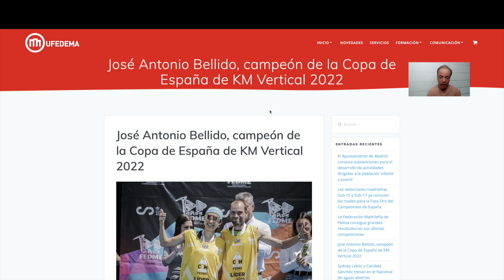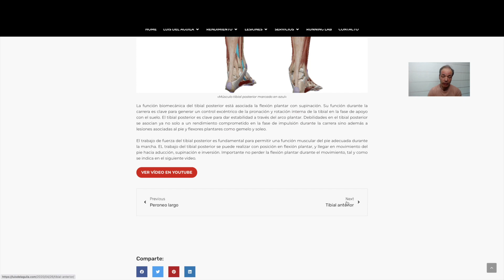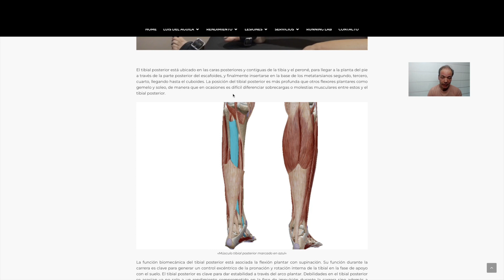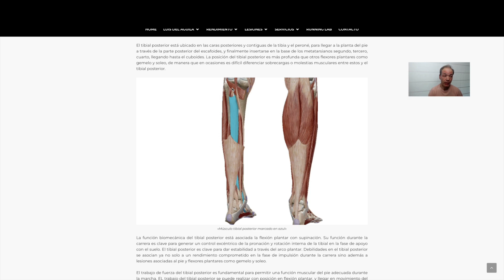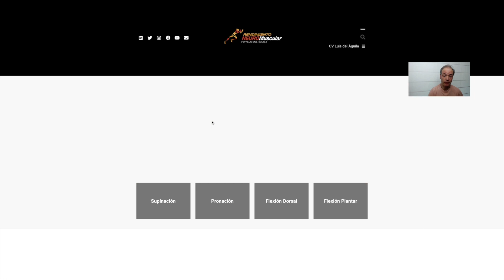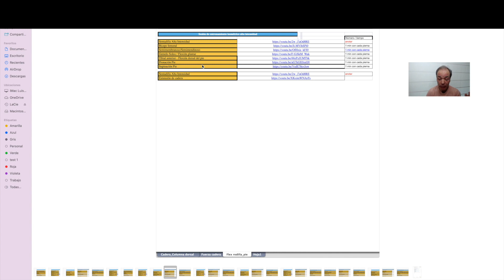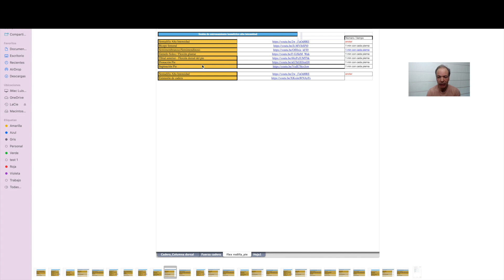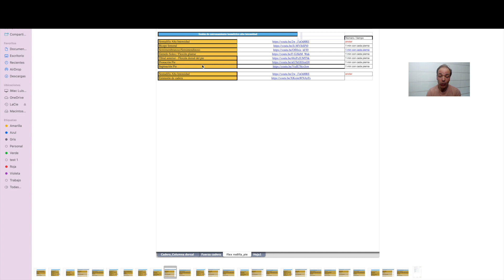Entrenamiento de fuerza en el corredor de montaña